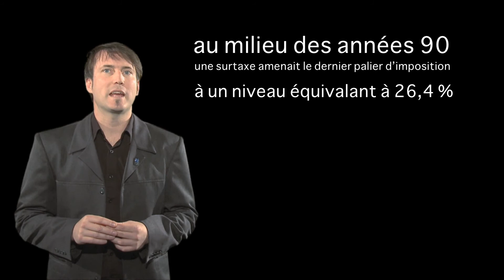Mythe 1 - Les riches payent déjà plus que leur part d'impôt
S'il est vrai que ceux qui gagnent plus de 150 000 $ par année ne représentent que 1,5 % des contribuables et qu'ils payent pourtant 21 % des impôts perçus par Québec, il est aussi important de rappeler que ce 1,5 % de contribuables bénéficie de plus de 14 % de tous les revenus déclarés au fisc. Il faut regarder la contribution fiscale non pas selon le nombre de personnes, mais selon le revenu dont ces personnes disposent.

Voici l'évolution du taux d'impôt effectif, soit l'impôt payé divisé par le revenu gagné, selon les niveaux de revenu :

Niveaux de revenu
Taux d'impôt effectif
250 000 $ et plus
14,4 %
150 000 $ à 250 000 $
14,7 %
70 000 $ à 150 000 $
12,6 %
50 000 $ à 70 000 $
10,4 %
30 000 $ à 50 000 $
7,8 %
Force est d'admettre que le régime fiscal québécois demeure toujours relativement progressif, et cela, malgré les reculs dus aux baisses d'impôt des quinze dernières années. Mais cette progressivité n'a rien de radical et demeure même insuffisante.